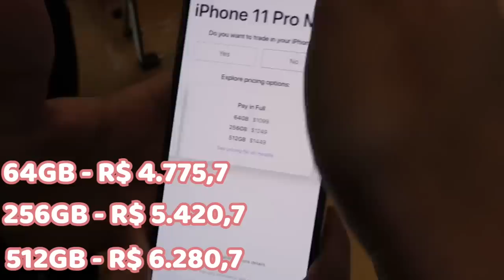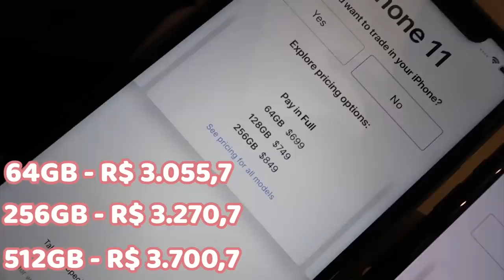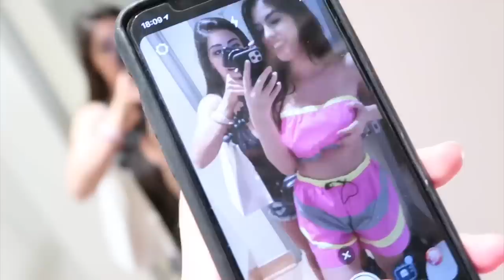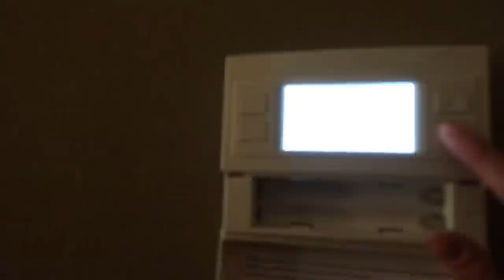VLOG: CHEGANDO EM ORLANDO + GASTAMOS TODO NOSSO DINHEIRO + PREÇO DO IPHONE 11 + TOUR PELAS LOJAS!